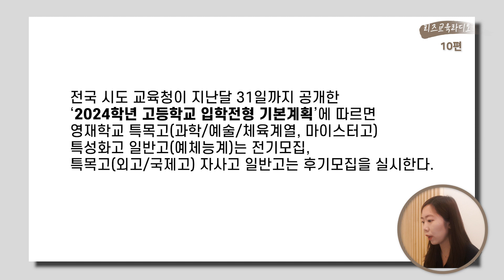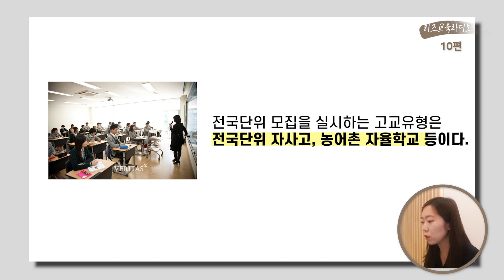상산고, 서울대 합격한 학생의 특징은?!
2024 고입을 앞두고, 고입 설명회나 자소서 대비법을 알아보시는 분들 많을 것 같습니다.

자소서 대비, 어떻게 하면 좋을지 대치동리즈집현전 양근영 대표님과 이야기해보았습니다.

어려운 교육정보, 라디오처럼 편하게 들어보세요. ^^